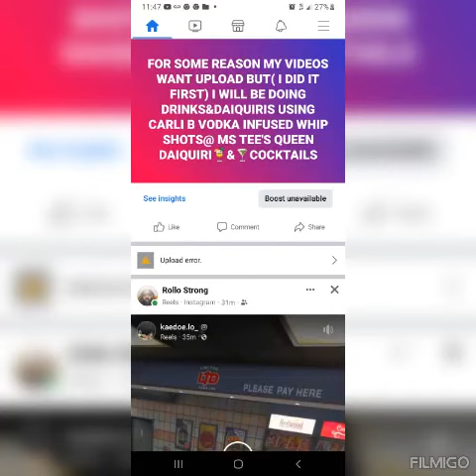🧿🧿 &subscribe tried carli b#whipshots#vodka#infused#whipcream